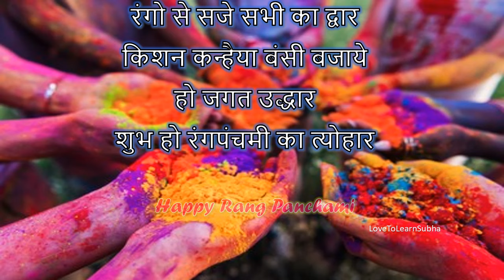Rangpanchami status| Rangpanchami whatsapp status| Rangpanchami status 2024| रंगपंचमी स्टेटस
Happy Rang Panchami Wishes and Greetings..

rangpanchami 2024
rangpanchami 2024 date
rangpanchami 2024 date in mp
rangpanchami 2024 maharashtra
rangpanchami 2024 indore
rangpanchami 2024 wishes
rangpanchami 2024 nashik
rangpanchami 2024 quotes
rangpanchami 2024 status download
rangpanchami 2024 holiday
rangpanchami 2024 bhopal

rang panchami mahitiRangpanchami status| Rangpanchami whatsapp status| Rangpanchami status 2024| रंगपंचमी स्टेटस

rangpanchami 2024
rangpanchami 2024 date
rangpanchami 2024 maharashtra
rangpanchami 2024 indore
rangpanchami 2024 wishes
rangpanchami 2024 nashik
rangpanchami 2024 quotes
rangpanchami 2024 holiday
rangpanchami 2024 bhopal